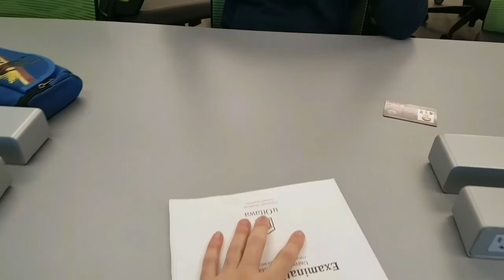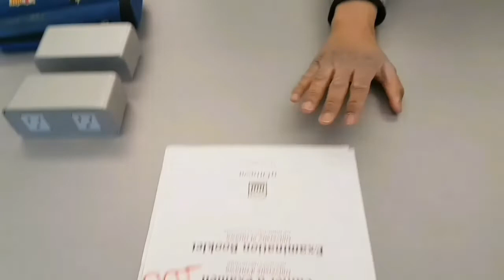THE SECRET OF GETTING EXCELLENT GRADES (Declassified) | Branko Co.